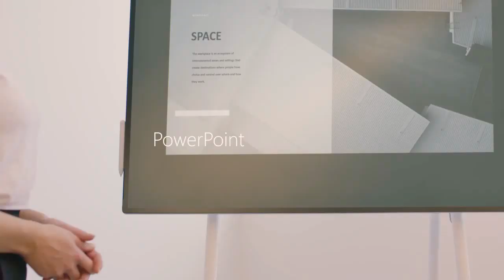Introducing Microsoft surface EARBUDS (presentación)